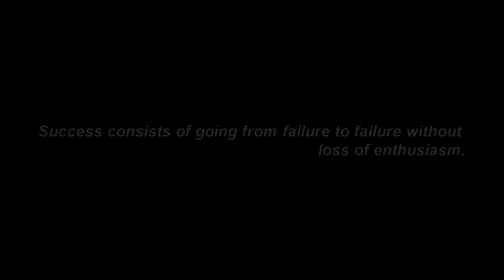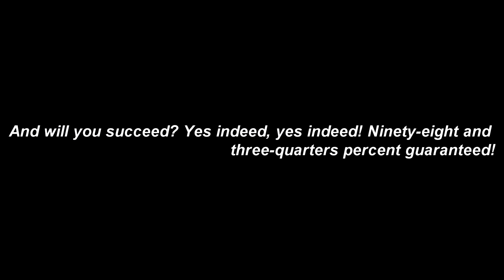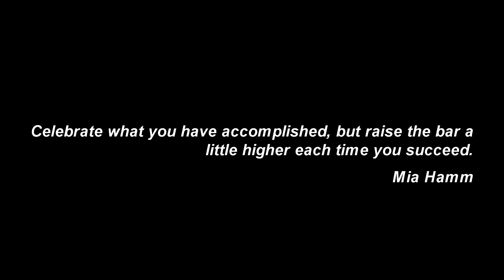2012-13 Pine Richland Competitive Cheer NHSCC 3rd Place Highlight Video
Highlight video of Pine Richland's trip to the UCA National High School Cheer Championship, where they advanced to the finals for the 6th straight year in Small Varsity Division 1 (largest schools, smallest team, all skills) and finished in 3rd place, their highest ever. Over the past 4th years, Pine Richland, under the direction of Coach Danielle Hitson, has established themselves as one of the top 2 cheer programs in the country.